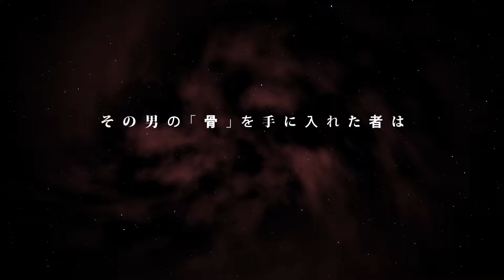『ドロヘドロ』林田球の最新作『大ダーク』１巻発売!!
【あらすじ】14歳のザハ＝サンコは「どんな願いも叶える」と言われる骨を持つため、全宇宙人からその身を狙われていた。宇宙をまたにかけるサンコは相棒のアバキアンと共に、今日も襲い来る奴らを片っ端からブッ殺す!!